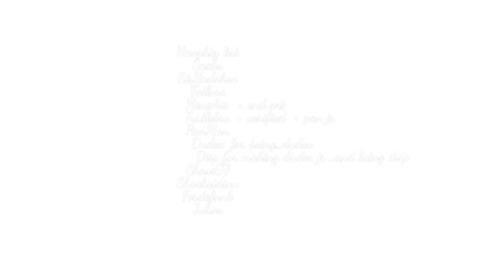''dudeXmas'' 100% (Demon) by PanMan & More | Geometry Dash [2.11]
Old but gold level, not many people have seen this masterpiece so here it is